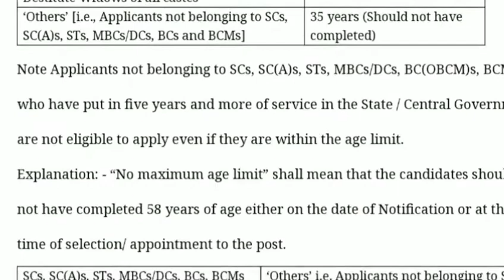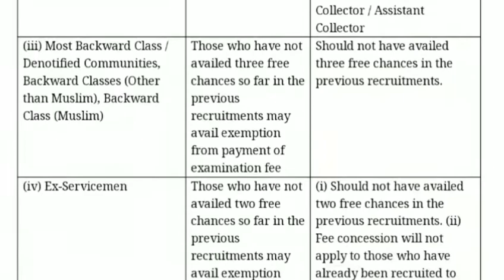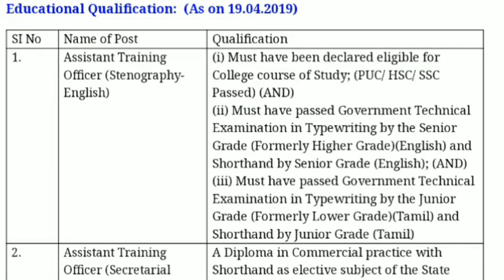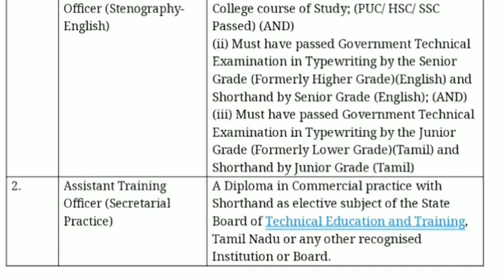TamilNadu Government Job|| 12, Diploma Qualification|| Latest Update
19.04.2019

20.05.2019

Last date for payment of Examination Fee through Bank

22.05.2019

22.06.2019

TNPSC Assistant Training Officer Syllabus:

TNPSC Assistant Training Officer Syllabus & Exam Pattern

TNPSC Assistant Training Officer Official Notification & Application Link:

TNPSC Official Website Career Page

TNPSC Official Notification PDF

TNPSC Online Application Form